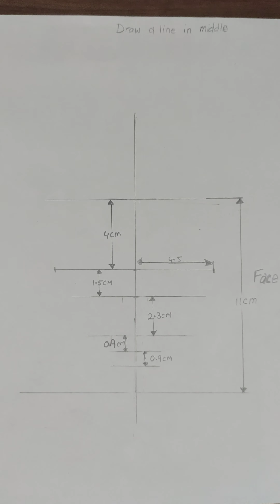How to draw maa Durga easily || drawing for beginners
learn with art.

comment if any doubt .. for improvement.